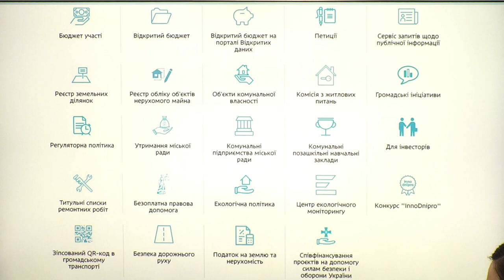Як можна отримати співфінансування проєктів на допомогу силам безпеки і оборони України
Спікерка:

Юлія Павлюк – директорка департаменту інноваційного розвитку Дніпровської міської ради